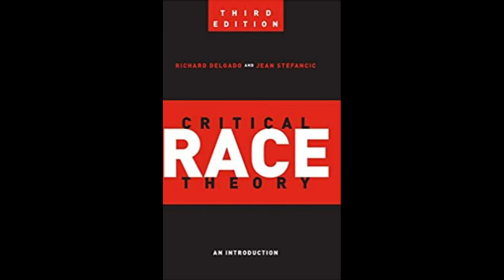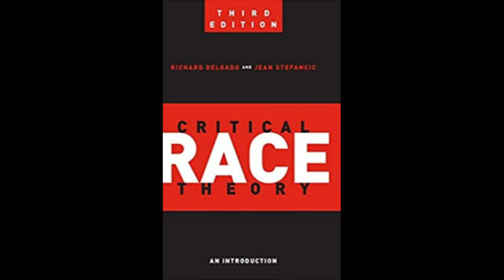H. Organization of this Book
Because we know you ain't gonna read it... L.O.S. Presents: Primary Corner. Audio Primaries for YouTube Scholars, Peanut Gallery Alum, and the World.

3rd editions

Full
Introduction Play List with Parts
A. What is Critical Race Theory? & B. Early Origins
C. Relationships to other Movements & D. Principal Figures
E. Spin-Off Movements & F. Basic Tenets of Critical Race Theory
G. How Much Racism is there in the World?

or email for a copy